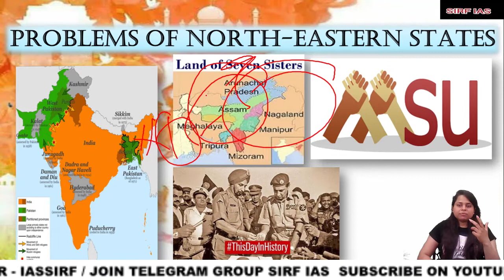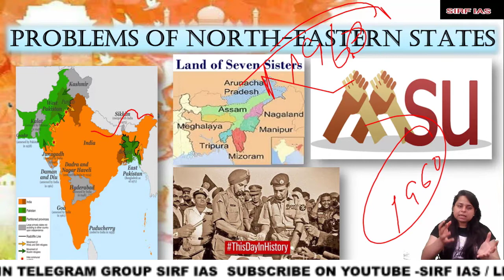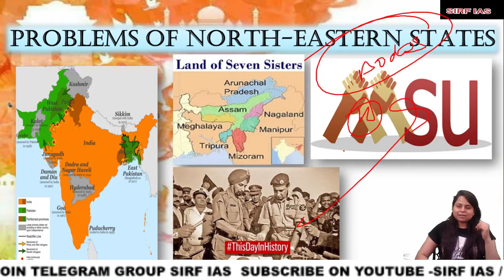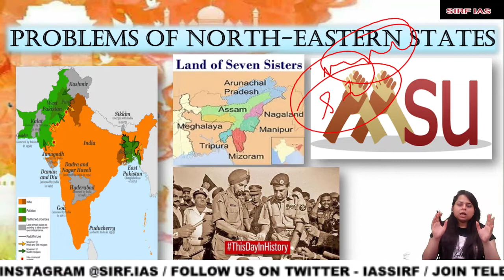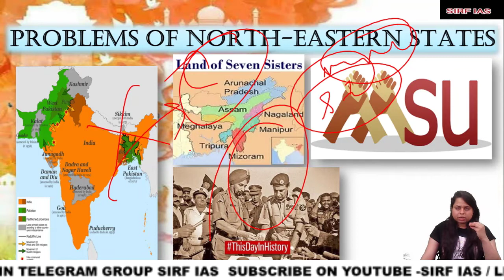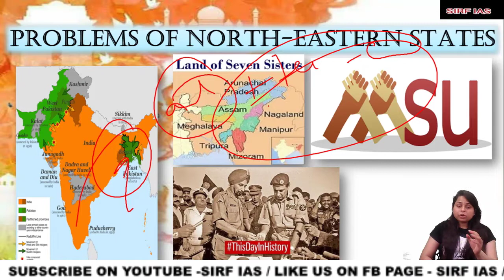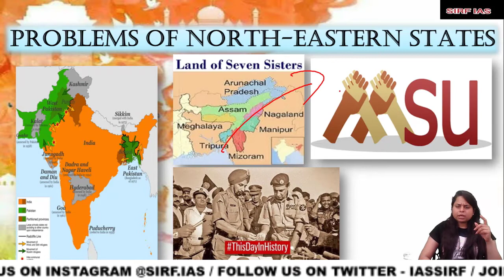LECTURE 19 OF INDIA AFTER INDEPENDENCE BY NITIN SANGWAN SIR FOR UPSC @sirf IAS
lecture 19 of explaination of india​ after​ independence​ notes of sir nitin​ sangwan​ for upsc